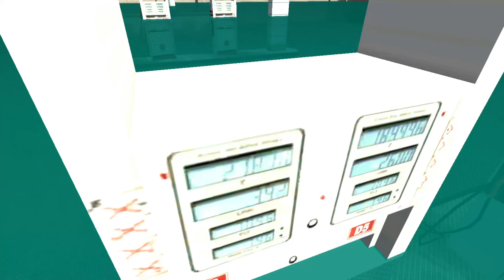POLICE VS FRANKLIN STORY REVENGE - INDIAN BIKES DRIVING 3D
CREDIT - @rohitgamingstudio6902